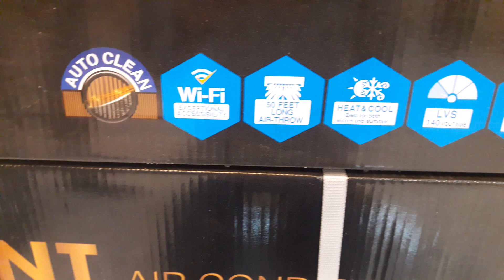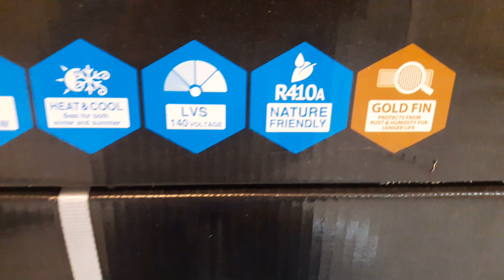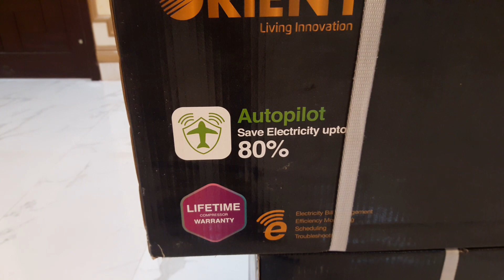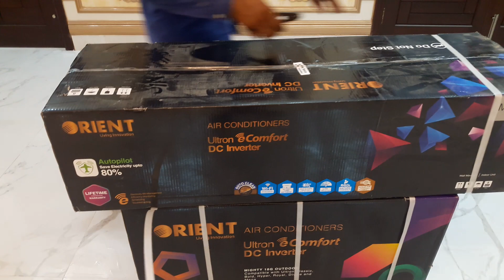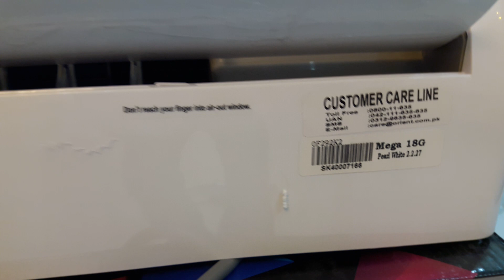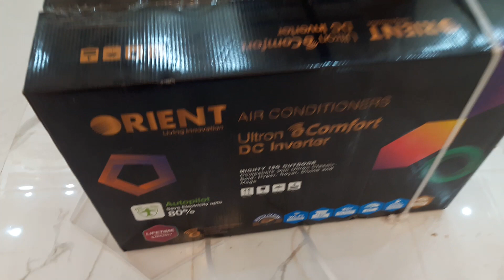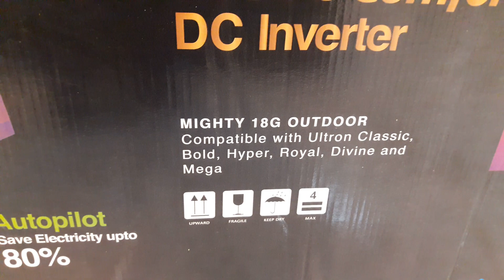Orient dc inverter ac MAGA 18G Unboxing , Specification , Features & reviews